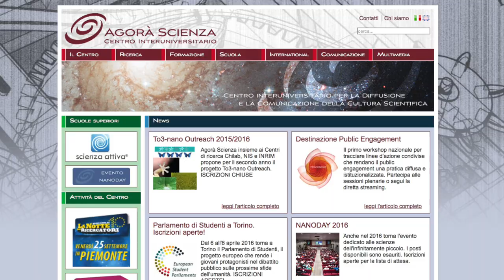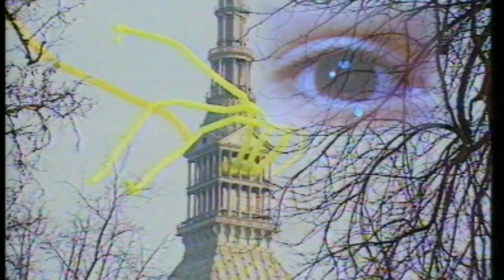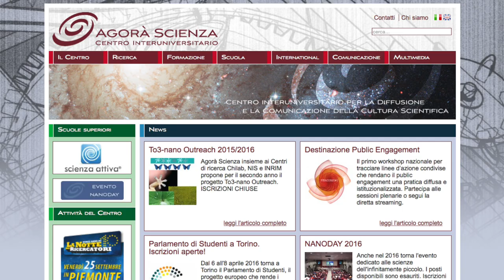Seminario "Destinazione public engagement"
Il 10 e 11 dicembre 2015 si tiene il seminario scientifico "Destinazione public engagement" organizzato da Agorà Scienza con la presenza di 25 università e un centinaio di partecipanti.